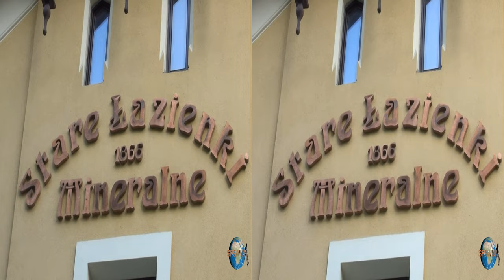[3D] Promenade / Park Zdrojowy, Krynica-Zdrój, Poland / Polska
Krynica-Zdrój (until 31 December 2001 Krynica) is a town in Nowy Sącz County, Lesser Poland Voivodeship, Poland. It is inhabited by over eleven thousand people. It is the biggest spa town in Poland often called the Pearl of Polish Spas; and a popular tourist and winter sports destination situated in the heart of the Beskids mountain range.

Krynica-Zdrój (do 2002 r. Krynica, pot. Krynica Górska) – miasto w województwie małopolskim, w powiecie nowosądeckim, siedziba gminy miejsko-wiejskiej Krynica-Zdrój.